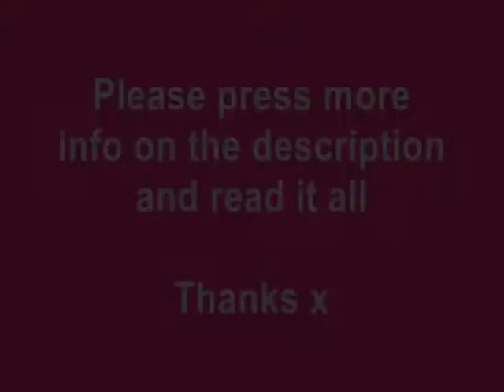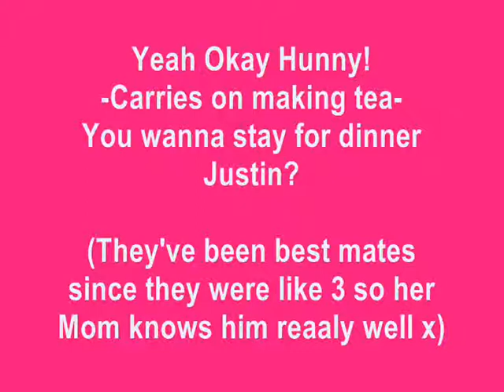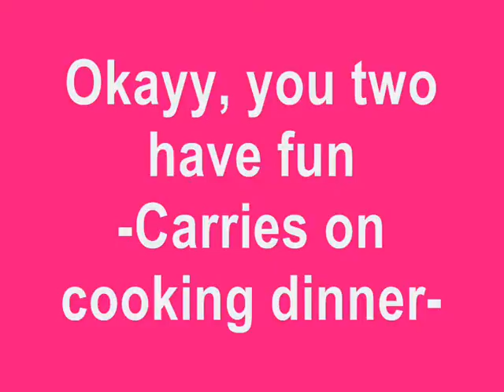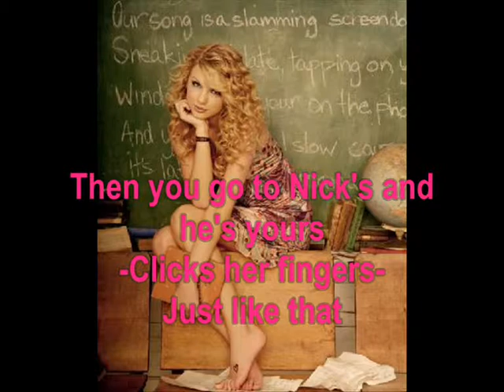Beat Again-A Christmas Movie Partt 7/10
BEFORE YOU READ-
This is under the official copyright law which was introduce in the 1950's

I am sooo sorry that it's took this long to make part 7 i have been so busy with coursework and so on so i made it quickly for you when i had the time, i'm sorry that it's not perfect but i hope you get the idea, part 8 coming soon. x

Sarahhh x